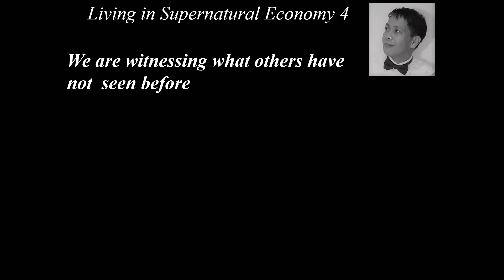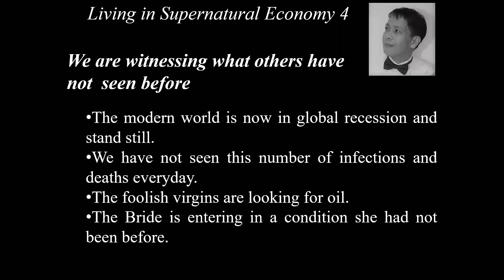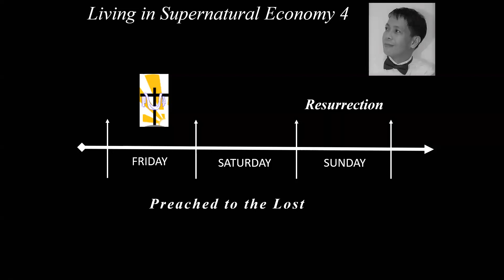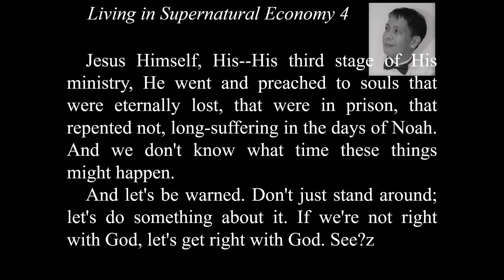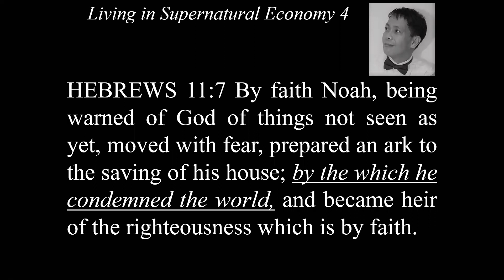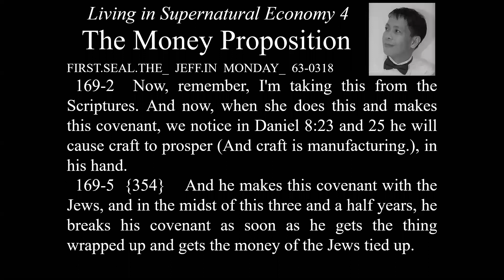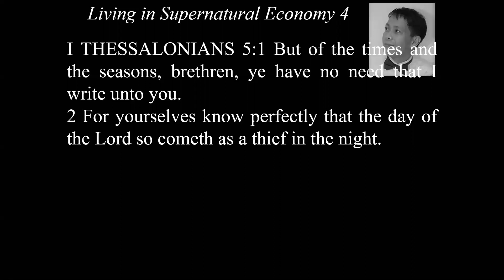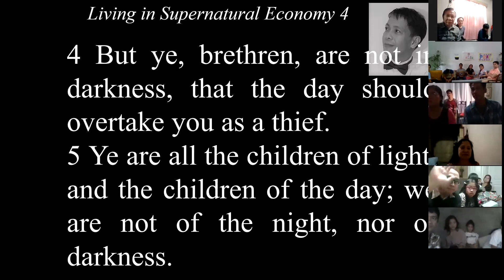Living in Supernatural Economy 4